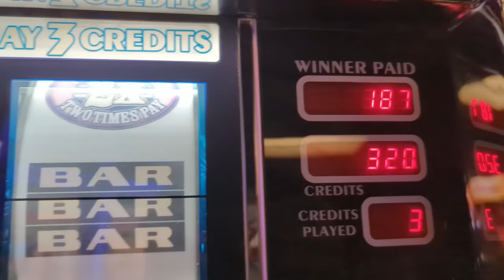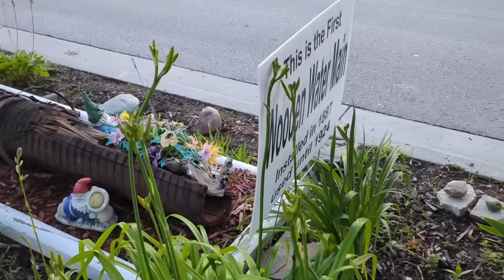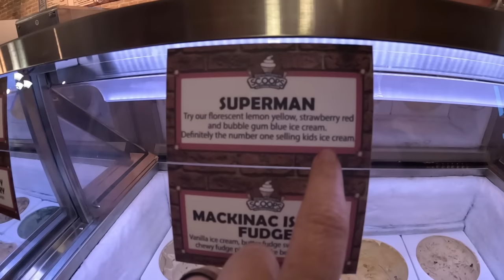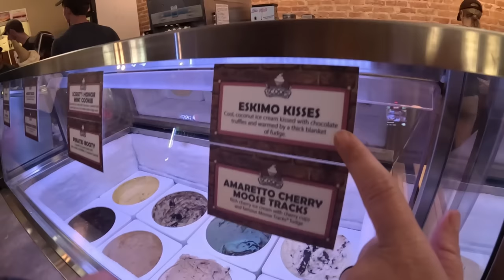My Dog JUMPED On The Swimming Pool Cover!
What a crazy day!  The dogs really wanted into the pool so Kira and Eleanor decided to just jump on the pool cover.  I guess that's one way to get us to open the pool!  Oh and we got another new ebike today so we all go for a fun ride!

NEW Memphis Plushie!  Releases on July 21st!  Available for a LIMITED Time!